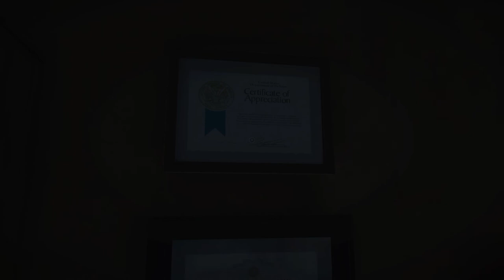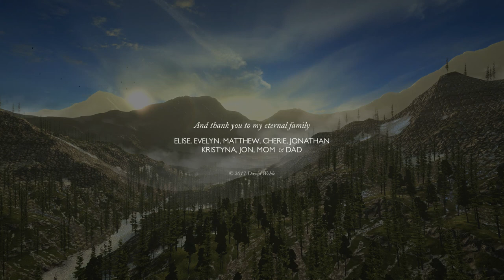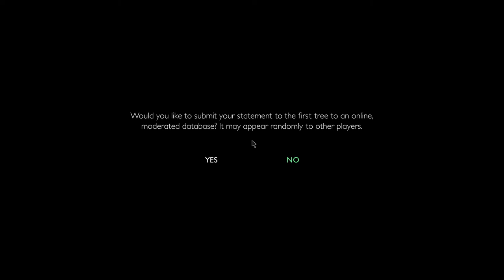Ep 6 - The cabin (Let's play The First Tree ending)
Let's play The First Tree!  A 3rd-person exploration game centered around two parallel stories: a fox trying to find her missing family, and a son reconnecting with his estranged father in Alaska.

A preview copy was provided by a PR firm representing the dev/publisher

From the creator of Home is Where One Starts… comes The First Tree, a third-person exploration game centered around two parallel stories: a fox trying to find her missing family, and a son reconnecting with his father in Alaska. Players take control of the fox on a poignant and beautiful journey that crescendos at the source of life, and perhaps result in an understanding of death. Along the way, players can uncover artifacts and stories from the son's life as he becomes intertwined in the fox’s journey towards The First Tree.

Key Features:
◙ For fans of Journey, Firewatch, and Shelter.
◙ An emotional, intimate story by a one-man team with an ending you won't soon forget.
◙ Featuring a gorgeous soundtrack by acclaimed artists like Message to Bears, Lowercase Noises, and Josh Kramer.
◙ A short game (about an hour and a half) focused on story with some light puzzle solving and platforming.
◙ Includes English subtitles along with an easy-to-use fan translation system.